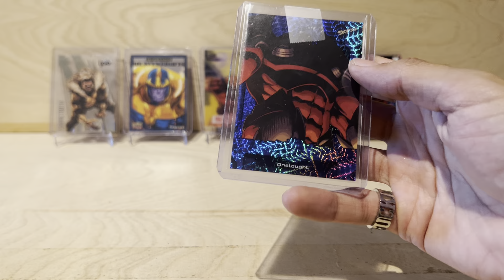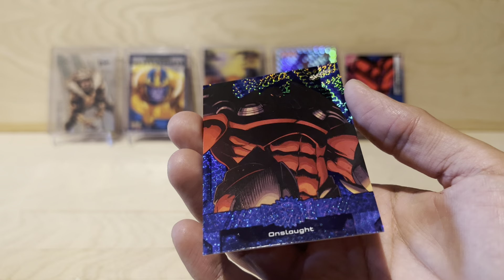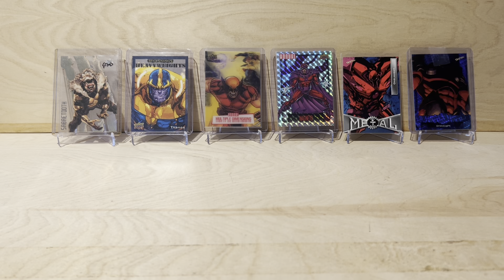2024 2023 Marvel Metal Universe Avengers Onslaught #64 Grandiose SP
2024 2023 Marvel Metal Universe Avengers Onslaught #64 Grandiose SP